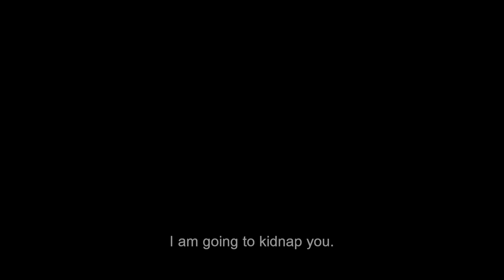The Quiet Man Secret Cutscene